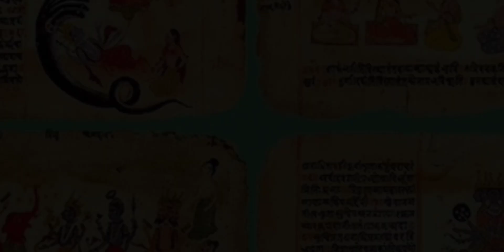Heart Of Jagannath || Mysterious God Heart || Mystery Of Jagannath Puri Story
Heart Of Jagannath || Mysterious God Heart || Jagannath Puri Story

Mystery of jagannath puri
Story of jagannath